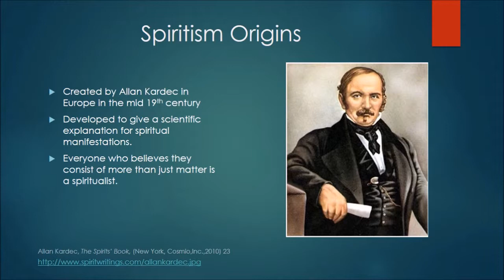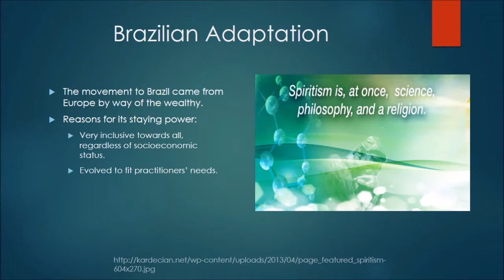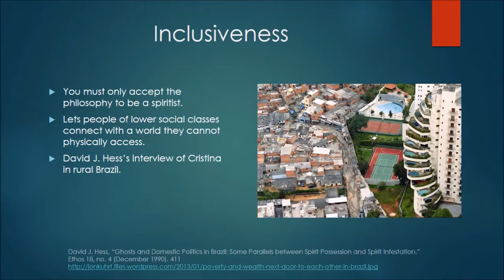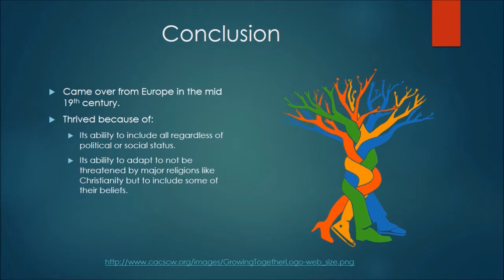The Evolution of Spiritism in Brazil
A quick overview of how spiritism came to Brazil and why it remains relevant today